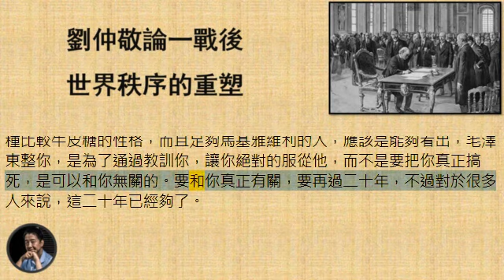劉仲敬論一戰後世界秩序的重塑